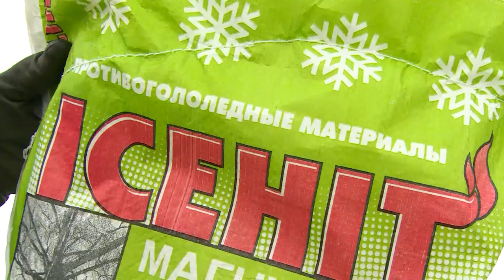Как чистят улицы от снега и наледи?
Зима по-настоящему вступила в свои права. Снегопады активизируют работу коммунальных служб. В течение какого времени, согласно нормативам, должны быть очищены от снега и наледи остановки общественного транспорта, тротуары и пешеходные дорожки, внутридворовые проезды?  Расскажет наш корреспондент.